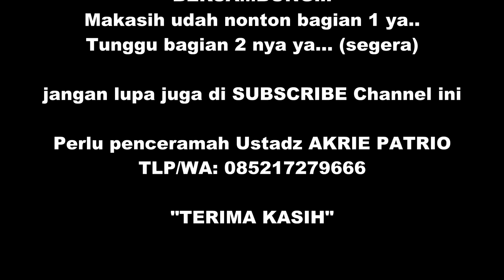Ustadz akri patrio CP 085217279666 || ceramah pernikahan lucu / USTAD AKRI PATRIO 085217279666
Ceramah pernikahan ustadz AKRIE PATRIO yang lucu membuat jamaah yang hadir merasa terhibur namun sarat makna yang di sampaikan, video ceramah ini di ambil pada tgl 13 desember 2020 (sebelum wabah/pandemi terjadi). Semoga video pernikahan ini jadi tontonan, tuntunan dan hiburan

Penceramah: Ustadz AKRIE PATRIO
Tgl Acara: 13 Desember 2020
Camerament: Yopi Hidayat
Editor: Yoga PNS